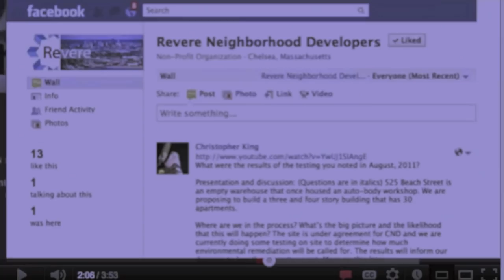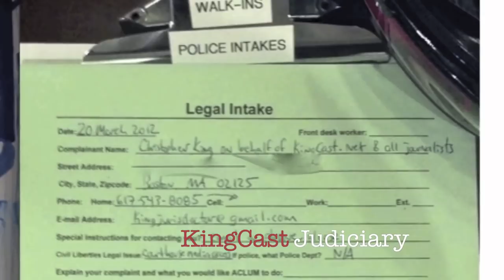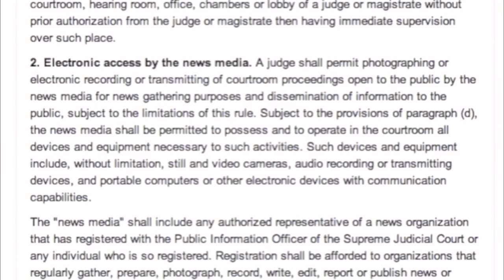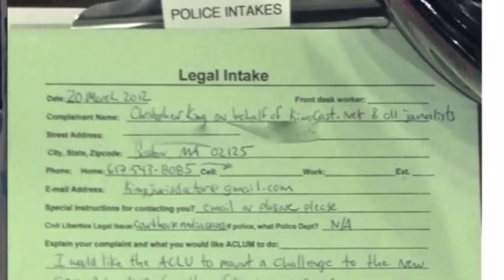ACLU watches angry court clerk flip out over cameras on 525 Revere, MA EPA 21E coverup.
09 APRIL 2012

KingCast and ACLU watch angry court clerk flip out over cameras on 525 Revere, MA EPA 21E coverup.

Hearing on Wednesday 28 March 2p.

The New SJC Rule 1:19 is overinclusive, overbroad and not narrowly-tailored to meet any compelling governmental interest such that media not be permitted to run video and to capture still imagery inside a courthouse common area. Perhaps I will retain Elizabeth Ritvo to represent me on this one LOL.

Oh you better believe I brought my A Game today, I knew this guy was going to be a real schmuck. and he proved me right. I am a good judge of character. He then had the nerve to ask his boss whether I was an attorney and his boss said "Oh yeah he's an attorney. "

As if that matters. Whatever, I've earned that alphabet soup buddy, you go ahead and get yours if you can, bro but don't you ever mess with me again because I will smoke you every time, are we clear? I don't even know your name and guess what, I don't even care unless I decide to name you in a lawsuit, then I will find out you got that right. Now then, the message I am giving all journalists, J.D., Esq. or not -- is that there is no need to suffer any abuses against the First Amendment. As a former State Attorney I'm not having it. Not yesterday, not today, not ever. Here is some of the back story.

Related: I ran 5+ miles this morning, and that pales in comparison to the run-arounds I keep getting from Mr. Clerk.